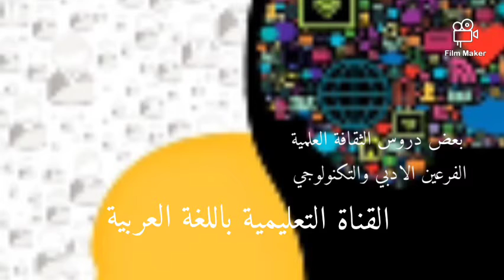اضمن نجاحك بالثقافة تلخيص البوليمرات وشرح البوليمرات والدهانات امتحان في صندوق الوصف أسفل العنوان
اضمن نجاحك بالثقافة +متحان ثقافة+شرح البوليمرات والدهانات +تلخيص البوليمرات
اضمن نجاحك بالثقافة

امتحان ثقافة علمية

الدهانات
الجزء ١

البوليمرات

الجزء ٥

الجزء ٧

الجزء ٩